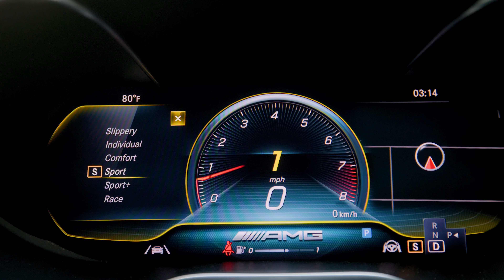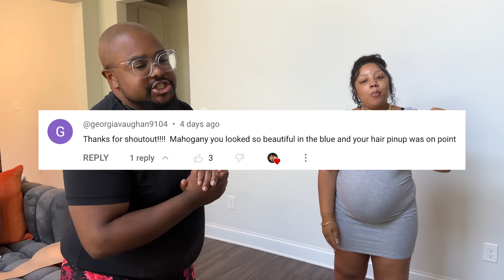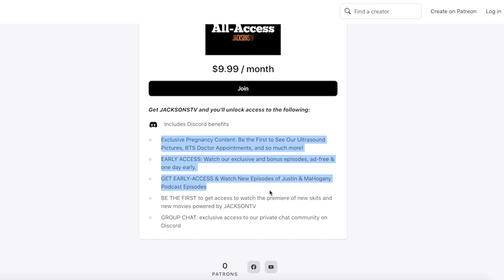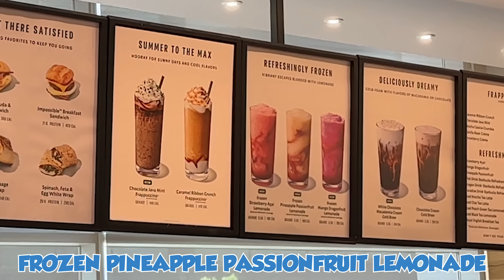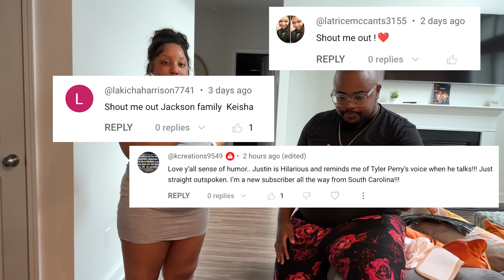HUSBAND TRIES TO BE PREGNANT FOR 24 HOURS!!! *HILARIOUS*